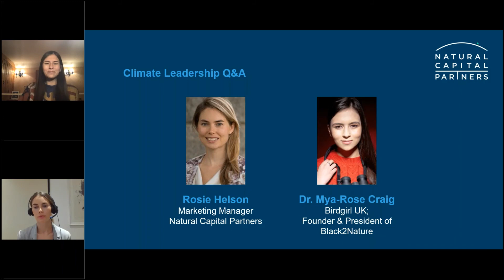What can businesses do to make youth climate strikers feel heard?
Mya-Rose Craig discusses the role of business in climate action.

Climate Impact Partners builds on the expertise, integrity and innovation of two companies that have led the voluntary carbon market – ClimateCare and Natural Capital Partners.

Combined, we are relentless in our drive to deliver the solutions and scale to transform the global economy, improve health and livelihoods and restore a thriving planet.